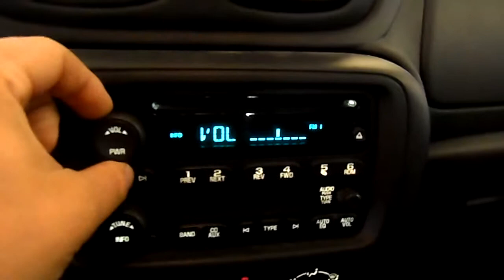13E0451 2009 CHEVY TRAILBLAZER LT,4.2,A.T.,4X4,39024 MILES,MORRISON'S AUTO SALVAGE YARD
13E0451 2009 CHEVY TRAILBLAZER LT,4.2,A.T.,4X4,39024 MILES,MORRISON'S AUTO SALVAGE YARD